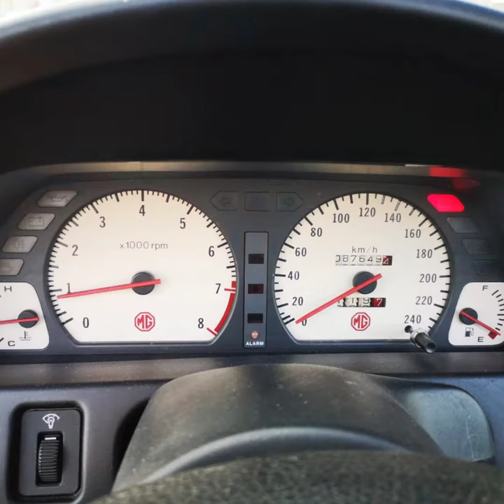mg mgf 1996